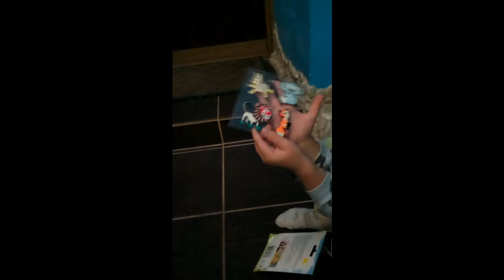Детское видео. Cегодня кормим уточек, а еще чаек и голубей. Но, сначала клеим наклейки на сапожки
Детское видео. Сегодня кормим уточек, а еще чаек и голубей. Но, сначала клеим наклейки на сапожки.